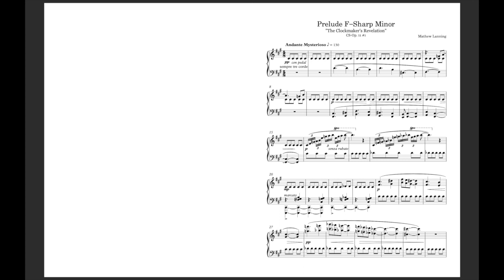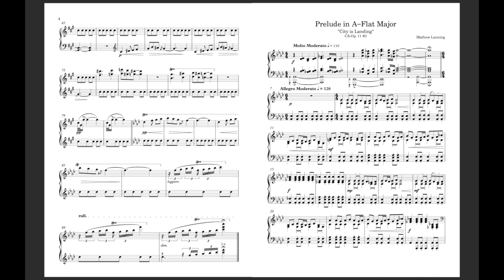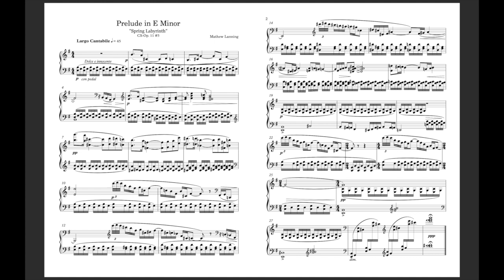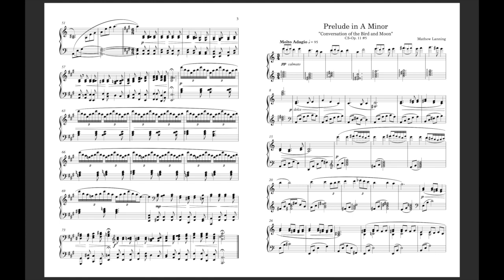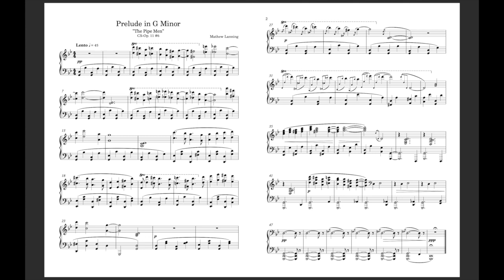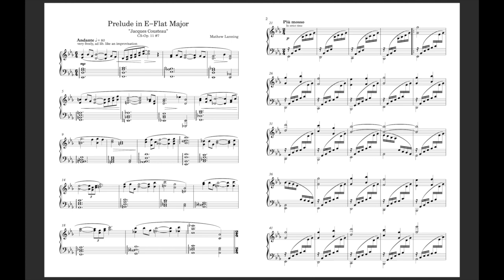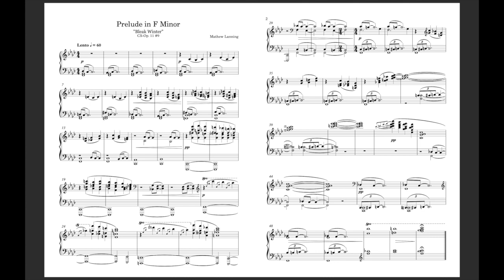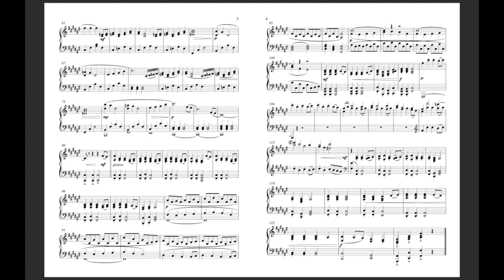Piano Preludes Book I, Nos. 1-10; Cs-Op. 11 (2017)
Piano Preludes 1-10/20 from Book I, Cs-Op. 11.
00:03 1 - The Clockmaker's Revelation
The clockmaker works alone in his studio while a mysterious apparition visits.
4:36 2 - City is Landing
A grand city falls from the sky and dominates the land.
6:54 3 - Spring Labyrinth
Swans swim peacefully over a surreal, maze-like lake.
10:08 4 - The Owl's Lesson
The owl teaches her children the important, wise lessons of the world.
12:56 5 - Conversation of the Bird and Moon
The moon imparts his wisdom onto the bird, who converses back.
16:26 6 - The Pipe Men
The pipe men march solemnly into their oceanic grave.
21:20 7 - The Underwater World of Jacques Cousteau
The scuba diver invigorates himself in the fantastic underwater world.
25:16 8 - Keep your Eyes Peeled
A strange personified lemon-and-lobster claw critter chats excitedly.
27:31 9 - Bleak Winter
A man becomes lost in the winter woods, where surreal stoplights blink dimly.
31:13 10 - Renaissance Bird Dances
Birds engage in a lively musical consort with their lutes, shawms, and recorders.